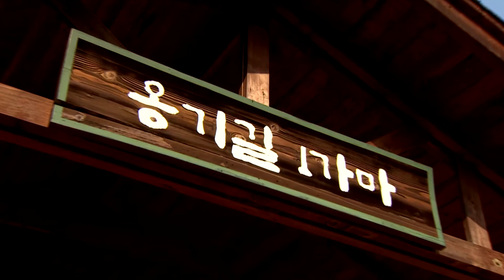[2018] Koreai konyha: a fermentált ételek története Part.3 Korean Pottery